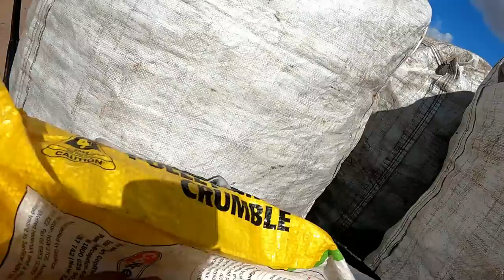Dumpster Diving We Scored Beer With A Monster Mega Load